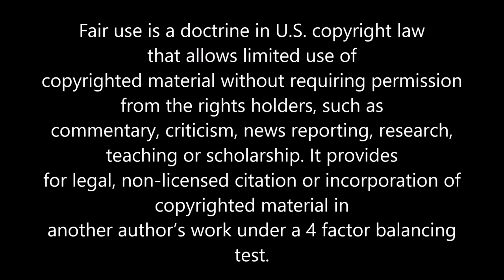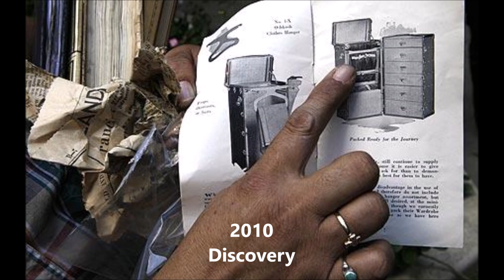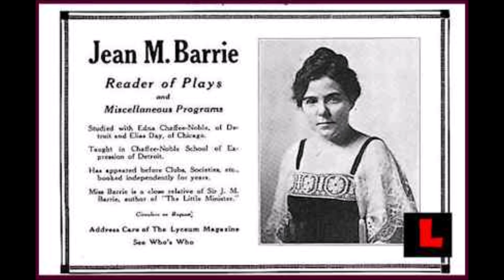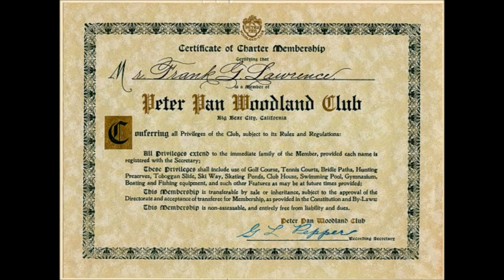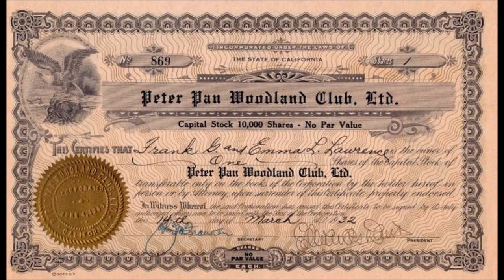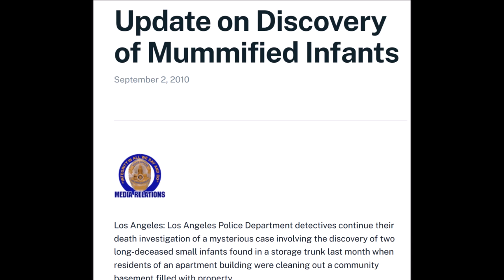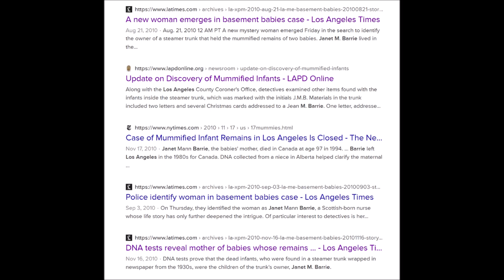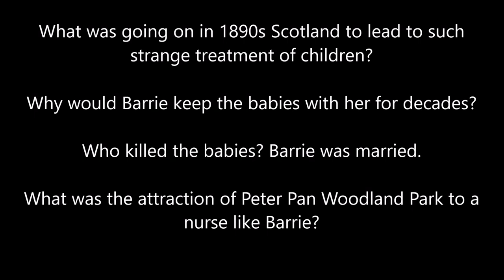Endeavour: The Real Blenheim Vale?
Masterpiece series Endeavour shows us a wayward boys' home with deep secrets in the series two finale "Neverland". Does the episode reveal more than it intends to? It has a strange connection to a steamer trunk discovered in 2010 Los Angeles.

This video contains spoilers for Endeavour: series two and series nine.

CBS, New Evidence Sheds Light On Mummified Babies Found In Westlake (2011),